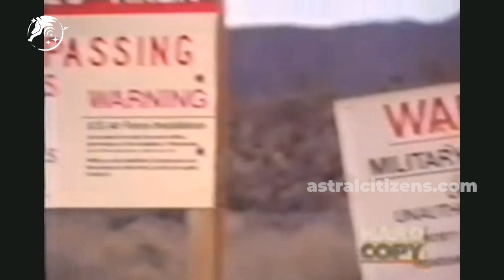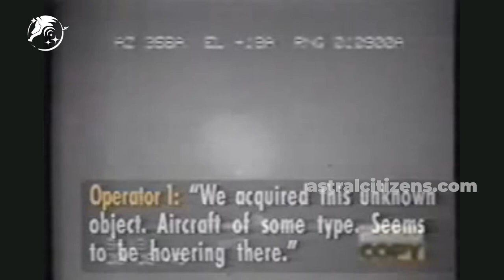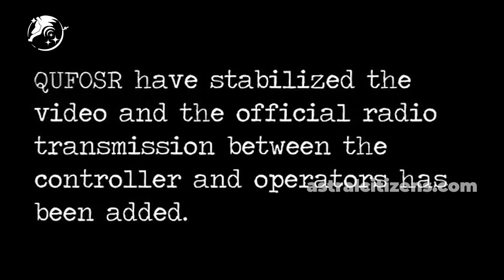Amazing Secret UFO Images From The Nellis Air Force Base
This video is about the UFO incident near the Nellis Air Force Base. It includes 1 real media coverage footage, 1 documentary footage, and a stabilized version of the UFO video recording. This UFO case has not been investigated by Astral Citizens. We are going to investigate this UFO case and uncover the truth about what is really going on at the Nellis Air Force Base.

These images, captured by a state of the art military radar system, raise new questions about the US military's knowledge of otherworldly phenomena. These images were recorded near the Nellis Air Force Base in Nevada, home of the infamous UFO hotspot known as Area 51.

Chapters
00:00 Hardcopy UFO Nellis Air Force Base
04:54 Sightings TV Series 1995
12:09 UFO footage stabilized